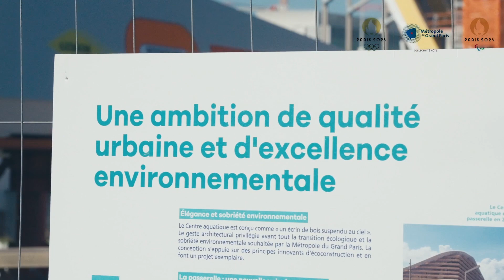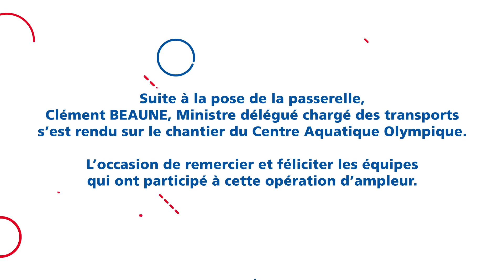Pose de la passerelle du Centre Aquatique Olympique : une opération d’ampleur réalisée avec succès !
Crédits :
- Design: VenhoevenCS & Ateliers 2/3/4/ Image: Proloog
- Bouygues Bâtiment Ile-de-France / Yves Chanoit